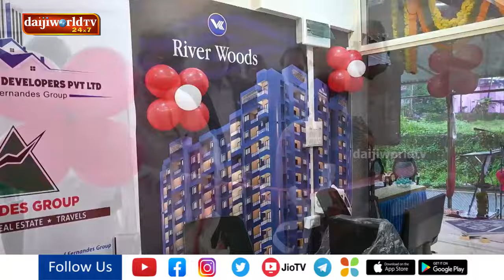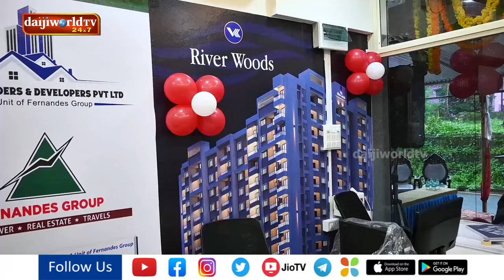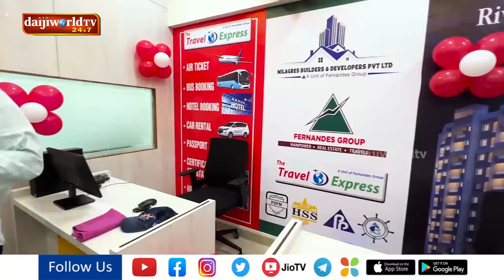Milagres Builders and Developers office inaugurated, River Woods project brochure unveiled